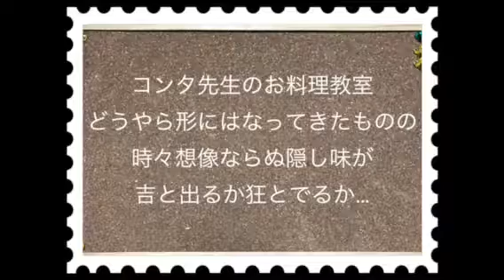続きはWEBでスペシャル『コンタせんせいのお料理教室 第三章 ～お料理編④ 完成間近、謎の付け合わせも登場～』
RIVIED TIME番外編「続きはWEBで！」のさらに番外編、「続きはWEBでスペシャル」！

サイマルラジオ等インターネットラジオでも聴けます

RIVIED - Re:BIRTH

1. Awakening in a Strange Maze
2. Which Do You Want
3. Blind Fighter
4. Unfailing Dreams
5. Born This Way
6. Keeper of the Symmetry
7. When I Stand Beside of You
8. Not Red, But Hot
9. Ordinary Days
10. The Miracle
11. Ultimate Prison
12. Time

2014 Sweet Sweet Surrender  SSCP-15001